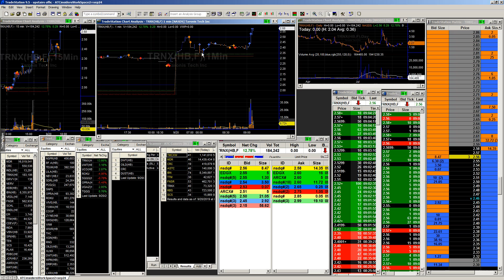Morning Meeting September 23 2019